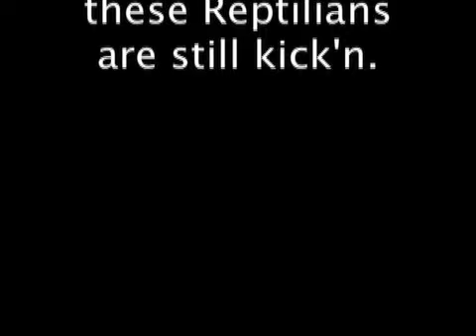“JAGGER McDEMON SHATTERED ON SNL” I saw Keith Richards Hitting on My Girlfriend & Thats When I Knew!